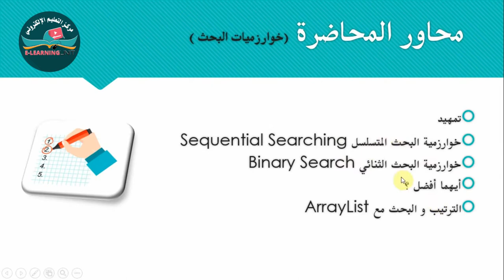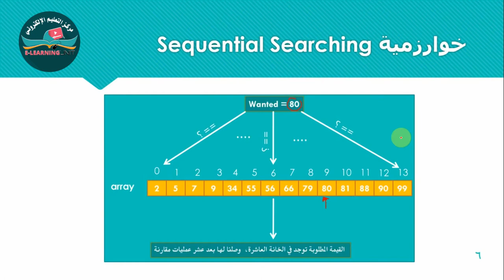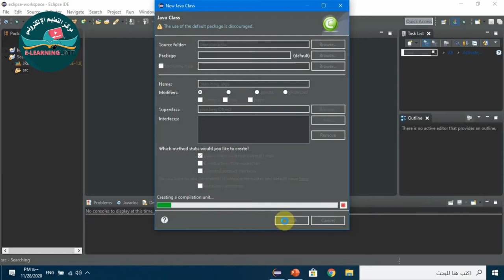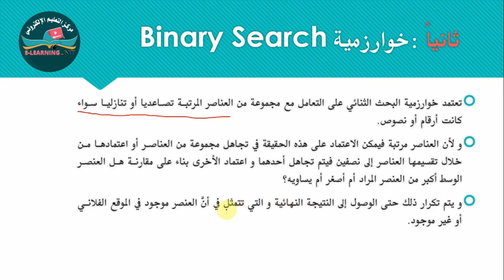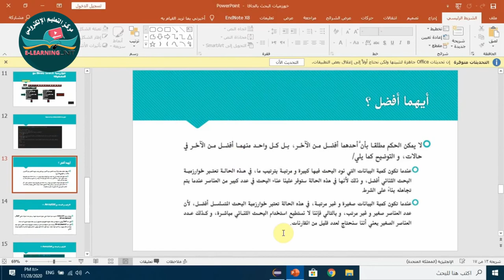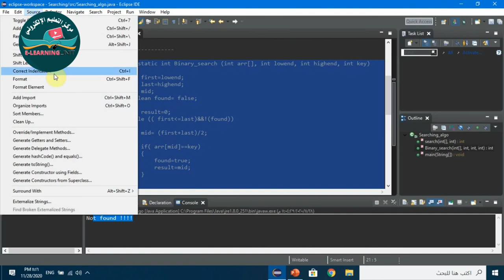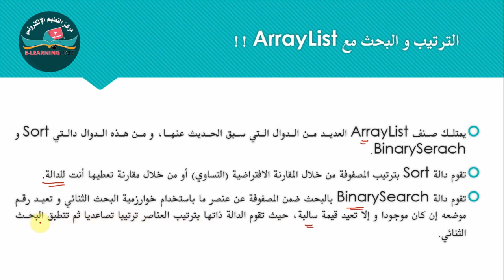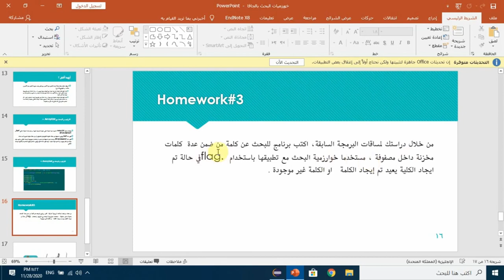طرق البحث خوزرميات و تركيب بيانات